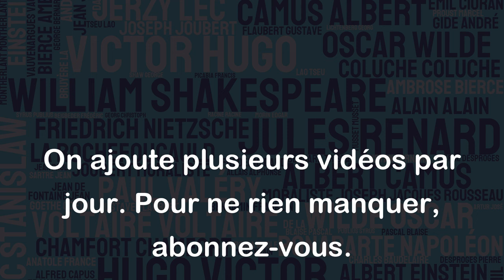Frigidité - sexe aphone. - Léo Campion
La citation de Léo Campion offre un jeu de mots intéressant et provocateur. En effet, la frigidité, qui se définit comme l'incapacité d'avoir du plaisir sexuel, est associée ici à la notion d'un "sexe aphone", c'est-à-dire un sexe qui ne parle pas, qui est muet. Cette association de termes pourrait donc être considérée comme une manière de dénoncer la stigmatisation subie par certaines personnes considérées comme frigides, ainsi que leur invisibilisation dans les discours sur la sexualité. Toutefois, il convient de noter que cette citation peut être perçue comme dégradante pour les personnes asexuelles, qui ne ressentent pas d'attirance sexuelle, et ne doivent pas être assimilées à la notion de "sexe aphone".